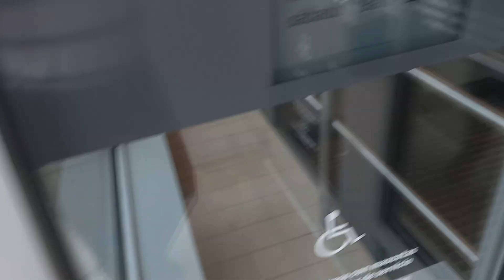"D Shap" July 13, 2023 Beginning